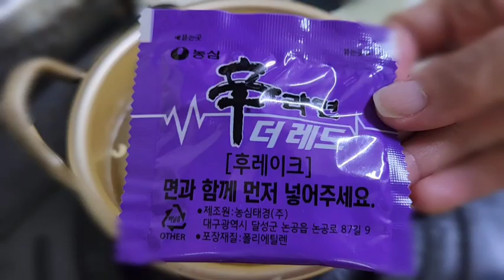직장인 신상 리뷰, 신라면 더레드 Shin Ramen the Red